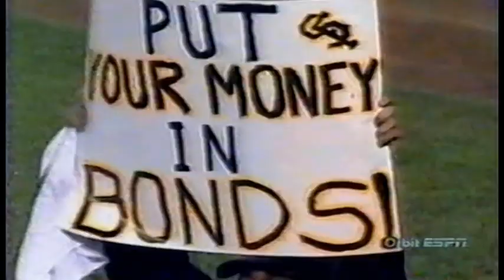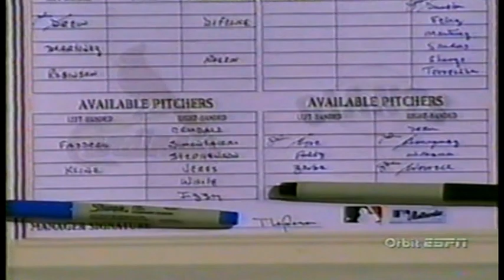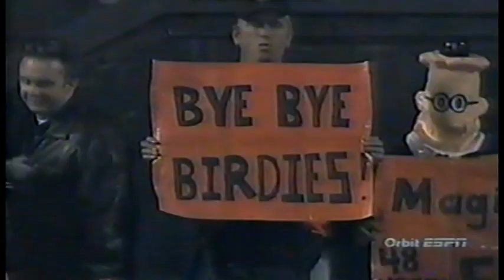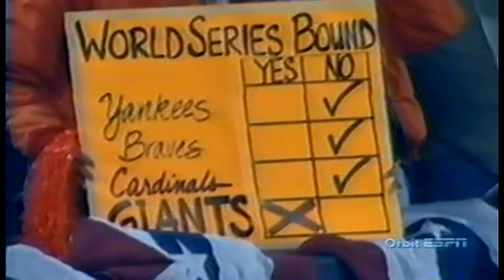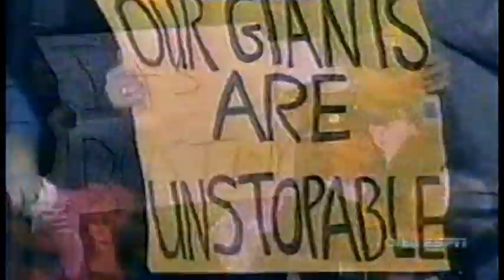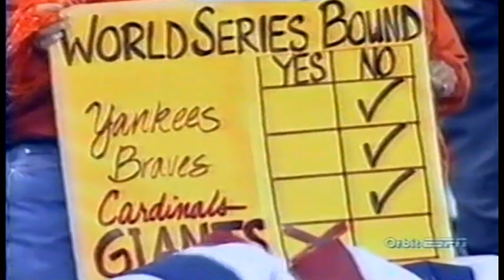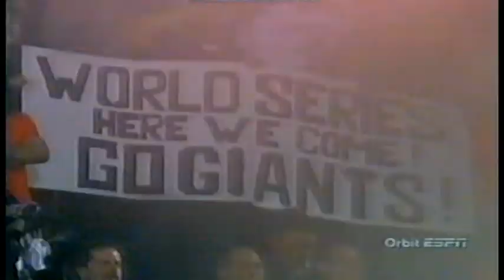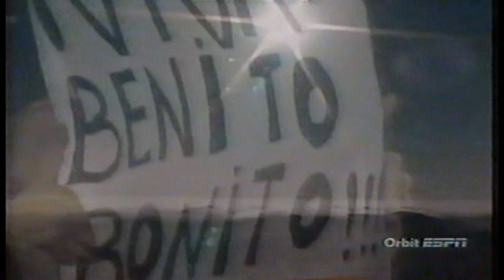2002 NLCS game 5 St Louis Cardinals at San Francisco Giants PART 2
For only the 2nd time since 1962.